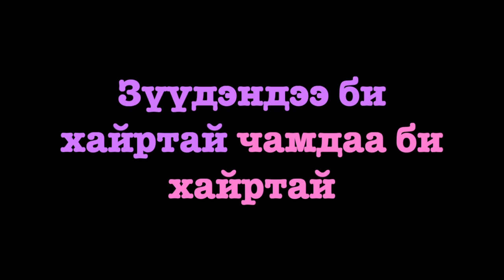Haranga-zuudendee bi hairtai lyrics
Дуртай дуу минь.
Дууных нь үгтэй бичлэг олдохгүй байхаар нь хийсэн шүү. Таалан соёрохнуу
SETGELTEI HUMUUSRUUGEE SHARE SHARE ;)